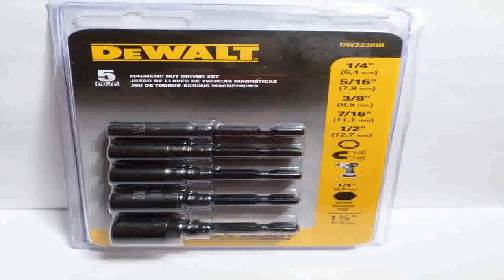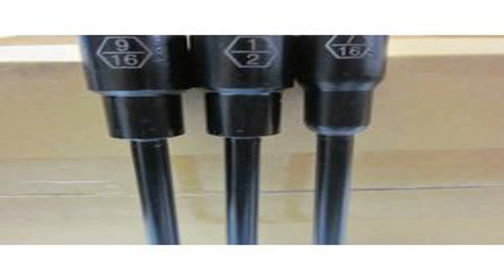DEWALT DW2235IR 5 Piece IMPACT READY Magnetic Nutsetter Set